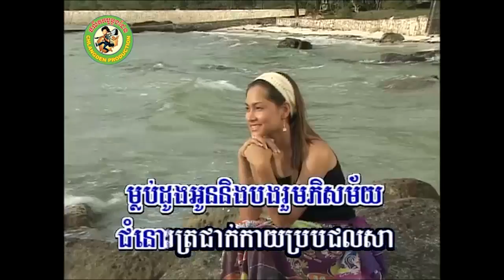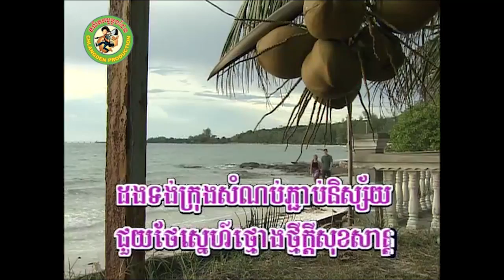ឆ្នេរខ្សាច់កោះកុង [Official MV]